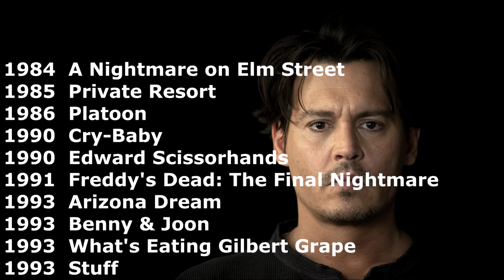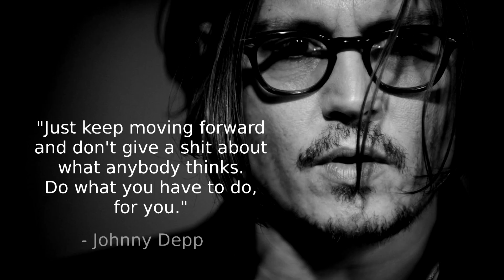FILMOGRAPHY JOHNNY DEPP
John Christopher Depp II is an American actor, producer, and musician. He has been nominated for 10 Golden Globe Awards, winning one for Best Actor for his performance of the title role in Sweeney Todd